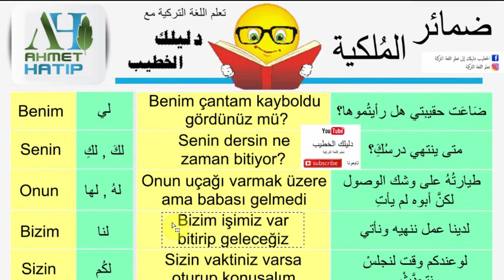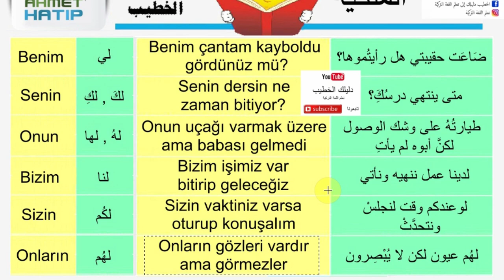أقوى سلسلة لتعليم اللغة التركية ( ضمائر الملكية واستخدامها في جمل مهمة ويومية ) مع دليلك الخطيب 1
سلسلة مبسطة لتعليم اللغة التركية بشكل سهل ومتكامل
حيث تطوّر فهم الكلام التركي والقراءة والاستماع والقواعد
بالتوفيق
دروس مميزة وسلسلات تطبيقية عملية